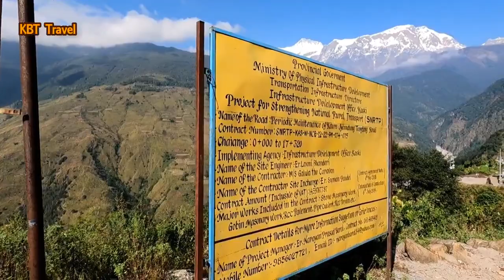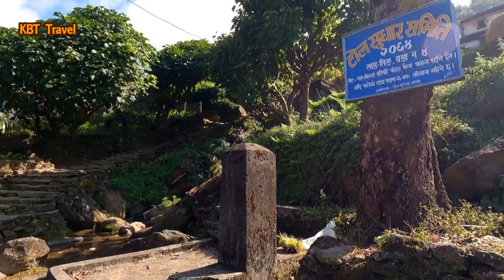Tangting Village | ताङतीङ गाँउ | Pokhara to Madi Gaupalika Tang Ting Village | Vlog 3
Tangting is rural of the Madi Municipality. The beautiful village is hidden in the lap of Annapurna and Lumjung himal. Tangting village is located at an altitude of 1165 meters above sea level, the village is cluttered with 200 houses covered with stone and tin. It is 21-kilo meters from the Pokhara. Tangting village in the Annapurna region is a beautiful village in itself in terms of natural, social, and cultural aspects. 90%  Gurungs and the remaining 10 % Dalits and other caste have lived since together time immemorial. Tangting village is a model village in terms of the integrated development of rural tourists, agricultural and animal husbandry.
This is a video from Pokhara-Sunpadeli to Tangting village.